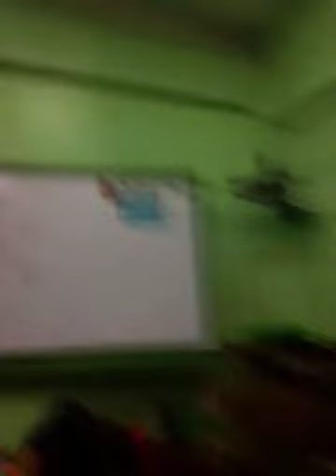Peter Fun mode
Lalalalala la la la